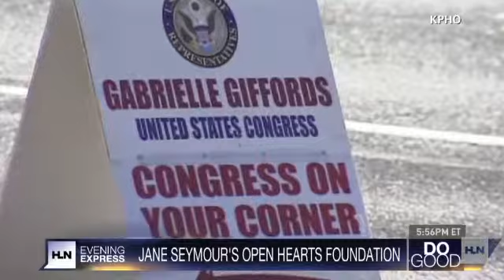Jane Seymour's 'Open Hearts Foundation'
When Jane Seymour dreamed about creating her Open Hearts Foundation, her talented (and also famous!) husband James Keach put his producing skills to work. Just look at what these two were able to create!Check out for more information on how you can get involved.